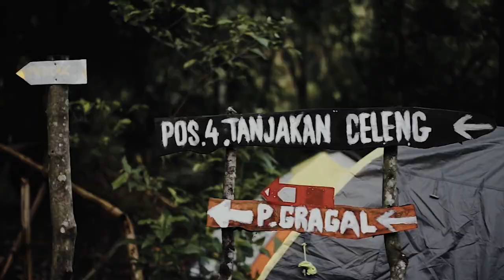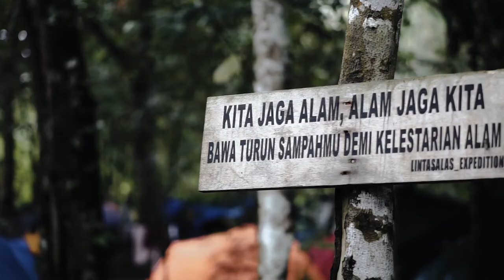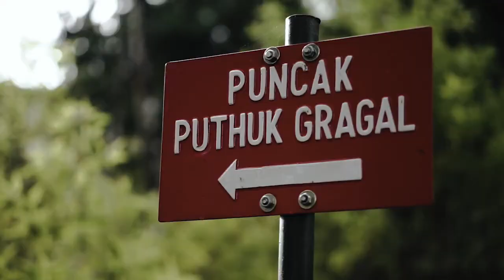GUNUNG PUTHUK GRAGAL VIA CEMBOR RITASVLOG 29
Wach in HD guys 🍂

Gaessss cerita dikit tentang Puthuk gragal . perjalanannya cukup melelahkan menurut aku tapi sampai puncak disuguhi pemandangan yang sangat indah .

Camera   :
📷 Sony a5000
Editing Video :
 🎥  Filmorago9 Wondershare